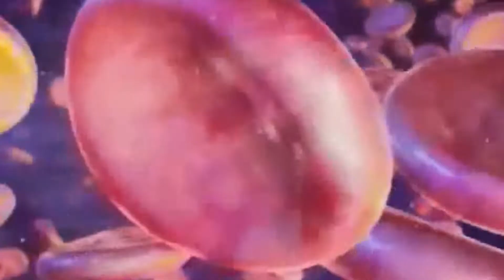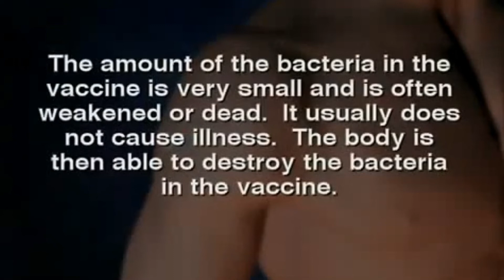How white blood cell defend us from infections?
The white blood cell, also known as the leukocyte or white corpuscle, is a cellular component of the blood that lacks haemoglobin, has a nucleus, is motile, and protects the body from infection and disease by ingesting foreign materials and cellular debris, destroying infectious agents and cancer cells, or producing antibodies.
White blood cells' existence as living cells is dependent on their ability to produce energy on a continuous basis. Chemical pathways used are more sophisticated than those used by red cells, but they are similar to those used by other tissue cells. Protein can be synthesised by white cells with a nucleus and the ability to create ribonucleic acid (RNA).